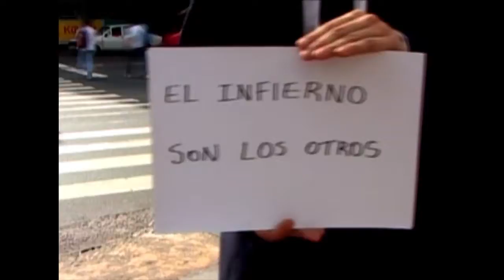El infierno son los otros (2006)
De Alfredo García Reinoso y Pablo Klappenbach.
Actor: Alejandro Vouillat
2006, DV, 30''.